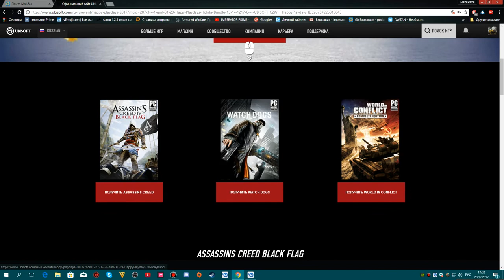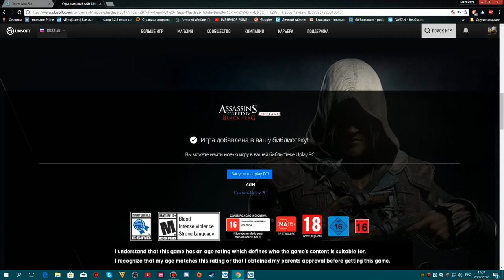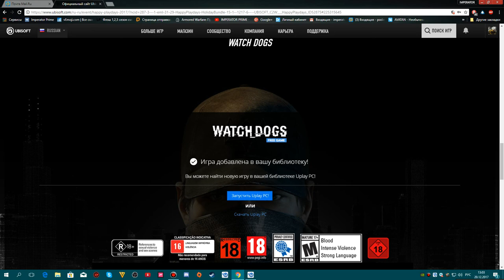Три бесплатный игры от Ubisoft! Assassin's Creed Black Flag Watch Dogs World in Conflict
Assassin's Creed Black Flag World in Conflict Watch Dogs